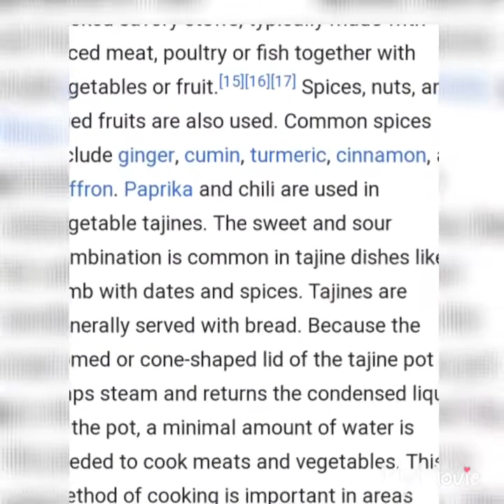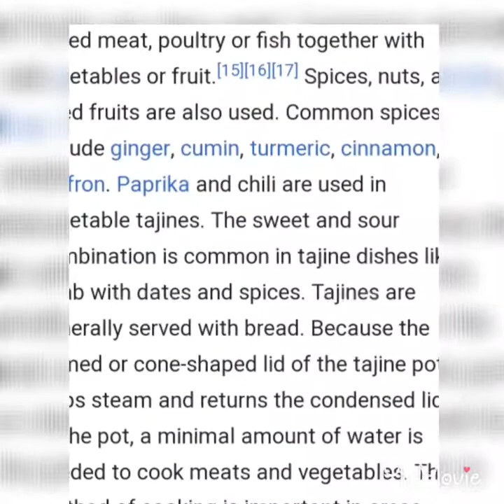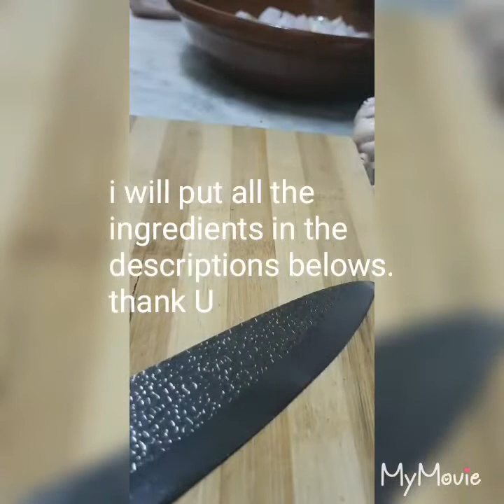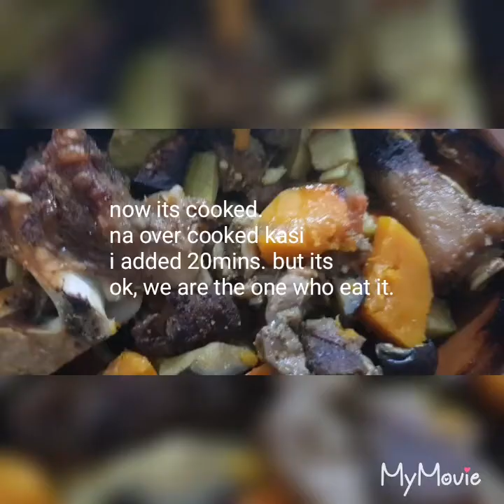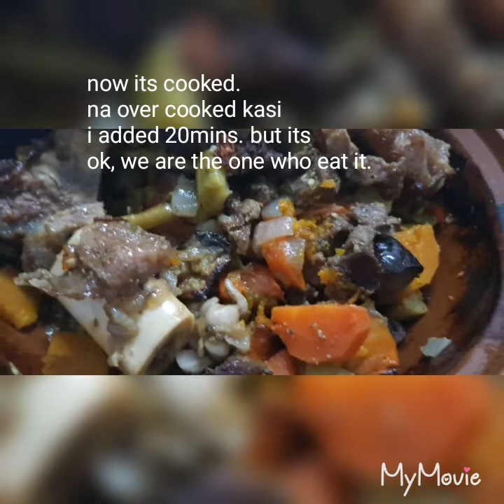Home made Tajjine (Lamb Tajjine) + Chicken Tajjine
Hey fam-frenz new vlog is up!
This is my first time cooking tajjine. Not perfect but it taste good (ofcourse i cooked it). Any ways hope u like and give a big heart and plzzzz consider to tap the RED button down, for more vids i uploaded. THANK YOU C u next vlog!
sorry po sa wrong spelling nahulog ang isang "j" . not function sometimes my keyboard..

Ingredients:

Lamb (depend on how much kilo u want)
Eggplant      pumpkin/squash
Tomatoes     onion & garlic
String beans     zuccinni    carrots
Evoo (2tbsp)
9 spices : salt   b pepper    paprika
          Rosemary  oregano   cummin
          Yeast extract   celery    corriander